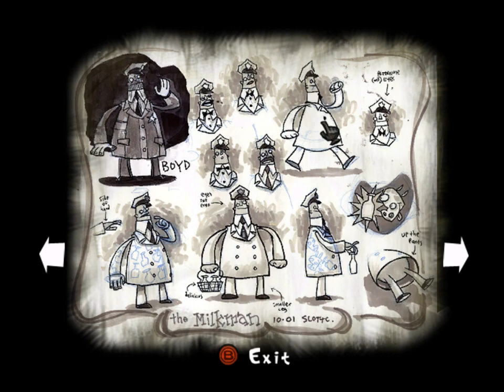Psychonauts - 33 - cygnus x-1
now that we are done with the camp, we can start the fun part